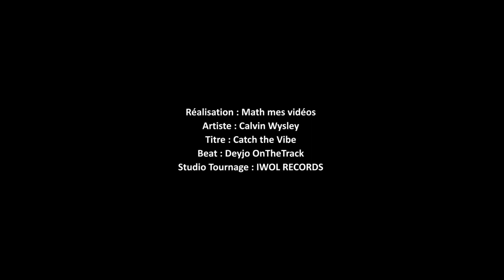Calvin Wysley - Catch the Vibe (Live Performance) | Équation de Math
Calvin Wysley , du Rwanda basé maintenant à Dakar , a été contacté par Math mes vidéos pour donner une performance Club & Chill avec son single "Catch the Vibe" , sortie le 2 août 2019 disponible sur YouTube . La piste est produite par Deyjo on the track .

Open Mic version Rap Galsen